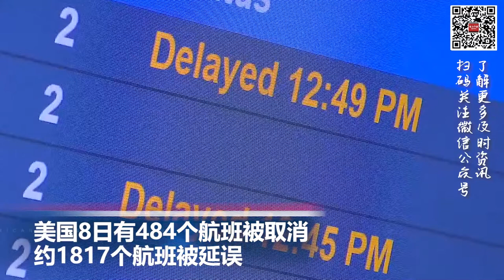参议院通过通胀削减法案和新能源车的税收减免；8日484个航班取消,1817个航班延误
00:00  片头

00:06  美参议院通过通胀削减法案和史上最大气候法案

02:19  美国8日有484个航班被取消 约1817个航班被延误

02:54  温莎山车祸司机出院被拘 保释金$900万

03:39  古巴石油储备基地被雷击爆炸或加剧能源危机